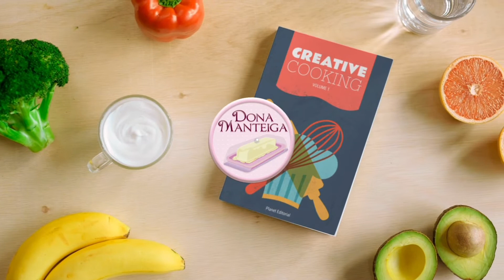Vlog - Pizza de Domingo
Nosso domingo bebendo vinho e fazendo pizza.